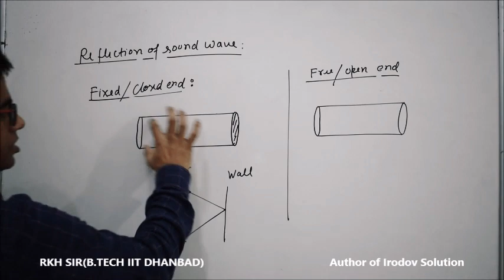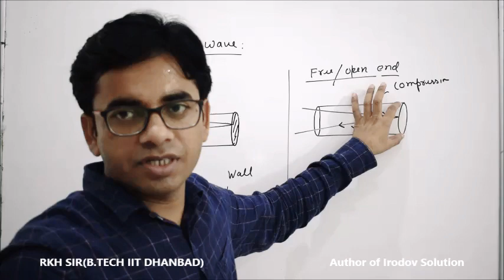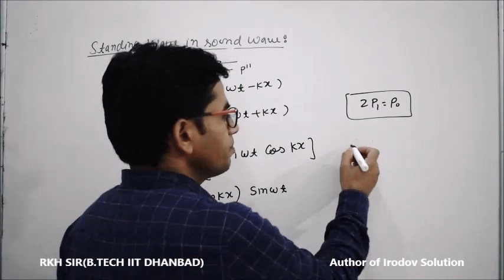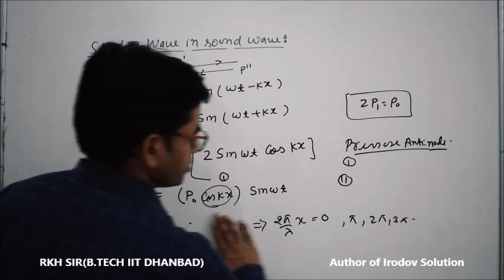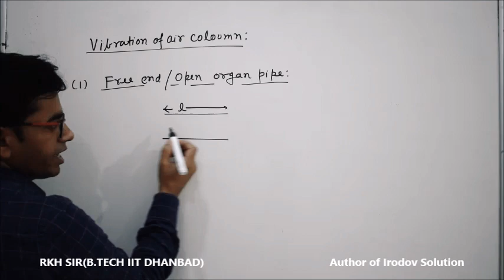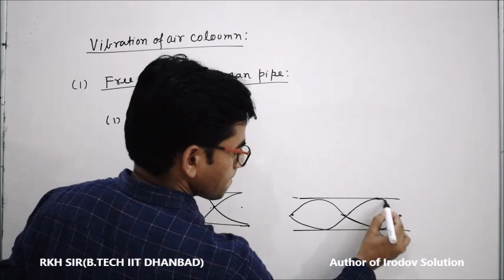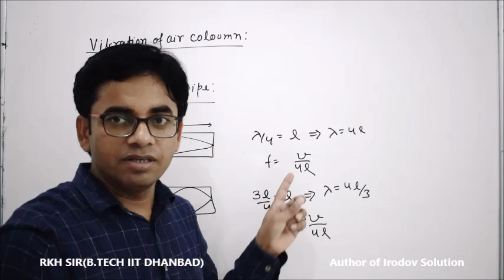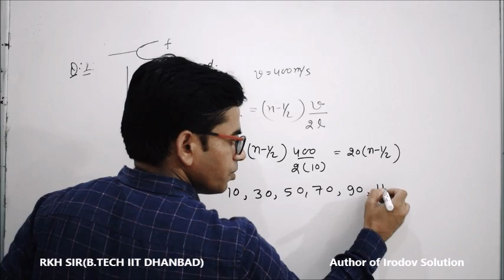Lecture-7: Vibration of Organ pipe and standing wave in sound wave by RKH SIR